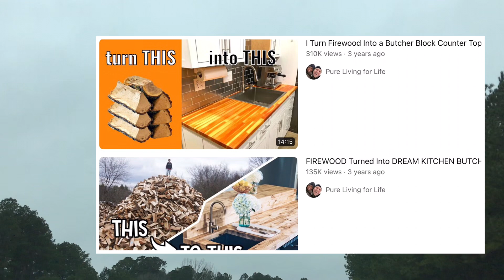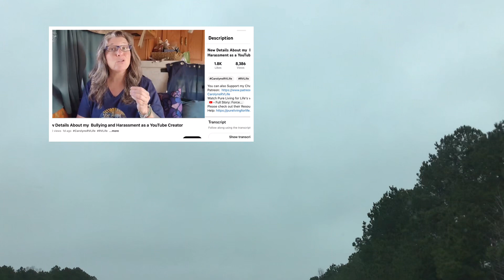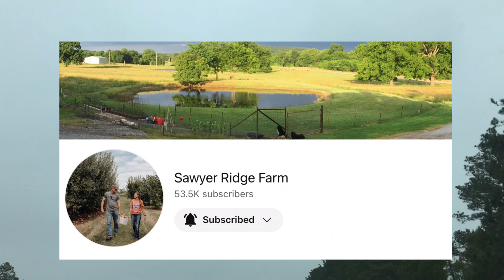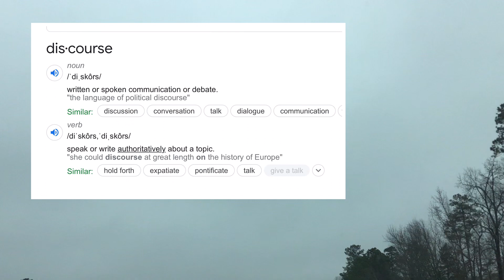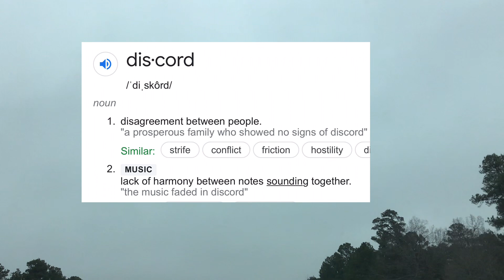Pure Living for Life || The video I was asked to make || Get out your popcorn 🍿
Pure Living for Life made a video about online bullying. Several other YouTuber channels also made videos in support of the topic. My small YouTube channel felt the heat right out of the gate. Pure Living for Life has uploaded a second follow up video. In the second video they go into detail how they believe it’s possibly one person with many YouTube accounts that is creating tension and discord. Wow!

Entertainment, opinion and commentary